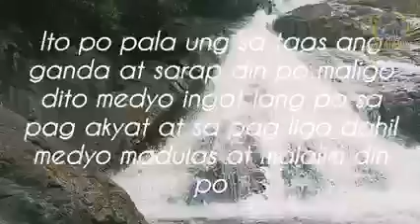Maapon Falls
Maapon Falls Lucban Quezon
the iconic view of maapon falls